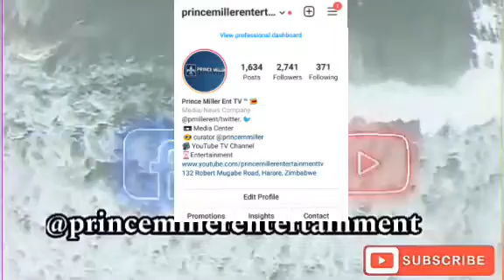PRINCE PHILLIP HAS DIED • DAILY NEWS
DAILY NEWS EPISODE : Prince Philip has died at the age of 99 years of Age ...We wend condolences to the Queen and the family
Follow Ximex TV Instagram